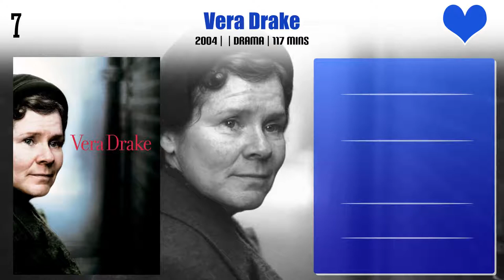Lesley Manville Top 10 Movies | Best 10 Movie of Lesley Manville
Top 10 Movies of Lesley Manville

Find the list of movies by Lesley Manville you can find more information, movie trailers, posters, reviews, youtube links in below link.

Pl. Comment down your favorite movie of Lesley Manville